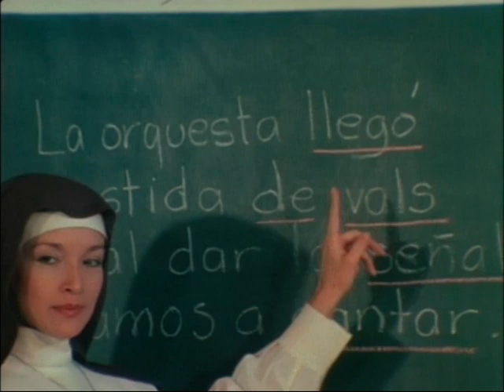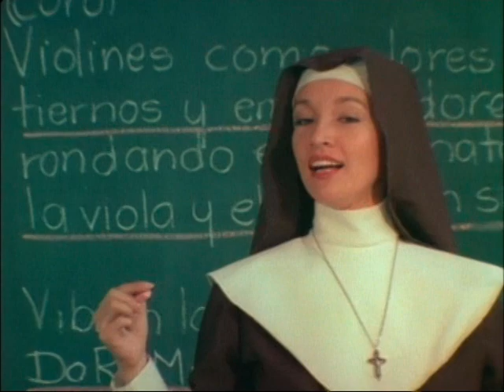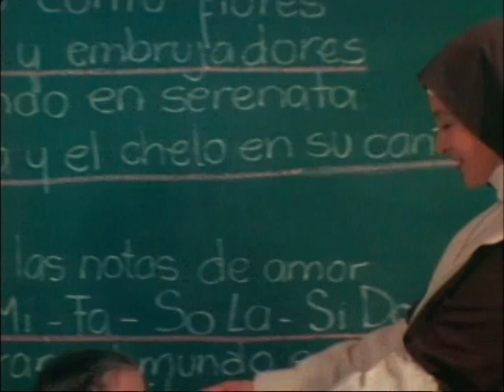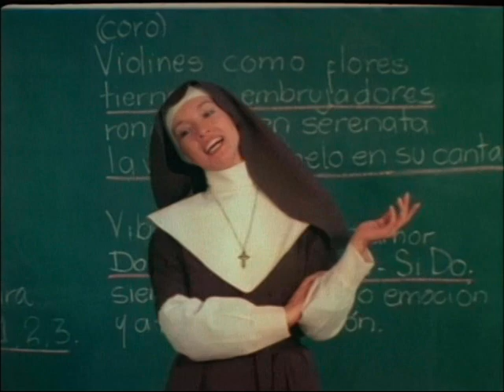Claudia de Colombia-Danibio Azul (11)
Song: Danubio Azul
LP: ternura
Movie: Tiempo para amar
Credits: Gustavo Nieto Roa
Centauro comunicaciones-Miami Fl